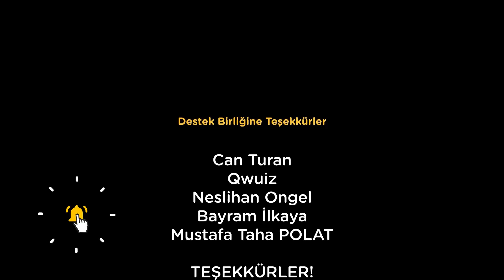LA CASA DE PAPEL Türkiye'de Olsaydı | Animasyon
La casa de papel parodi, la casa de papel türkiye, la casa de papel türkiyede olsaydı, animasyon, animasyon filmler, türkçe animasyon, animasyon çizgi film, animasyon parodi ile alakalı Random Animasyon videosudur.